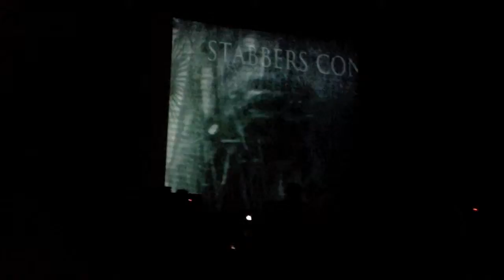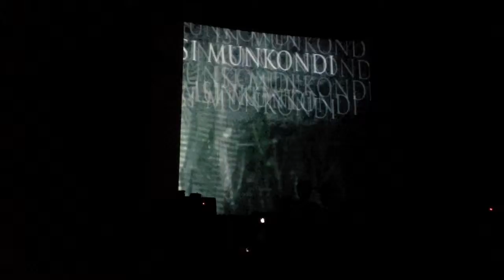Cut Hands (live at the Fonda Theatre, Hollywood, 4-22-14)